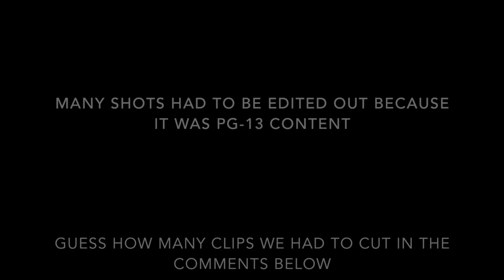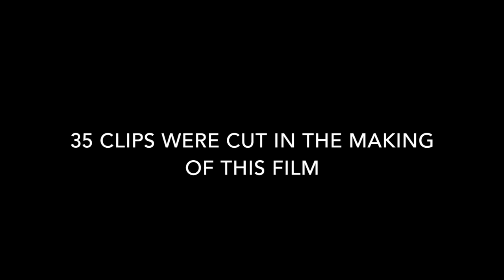GBW State - Part 1 (Vlogs)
The vlogs from the first two days of State in Peoria, 2018